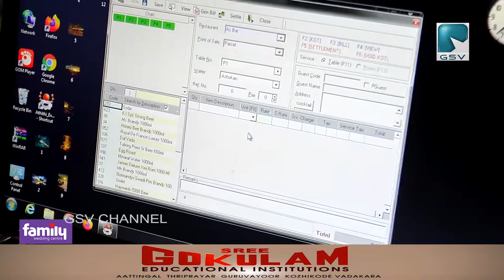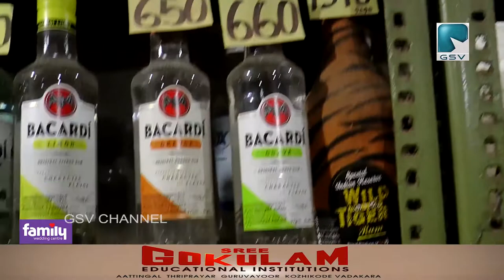സംസ്ഥാനത്തു മദ്യ വിൽപ്പന പുനരാരംഭിച്ചു. BevQ ആപ്പിൽ ബുക് ചെയ്തു ഇ ടോക്കൺ ലഭിച്ചവർക്കാണ് മദ്യം നൽകുക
സംസ്ഥാനത്തു മദ്യ വിൽപ്പന പുനരാരംഭിച്ചു. BevQ ആപ്പിൽ ബുക് ചെയ്തു ഇ ടോക്കൺ ലഭിച്ചവർക്കാണ്
മദ്യം നൽകുക